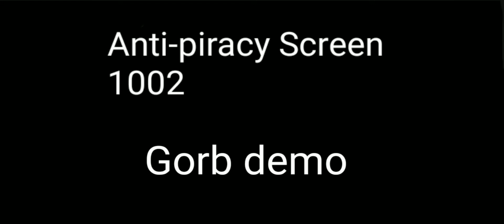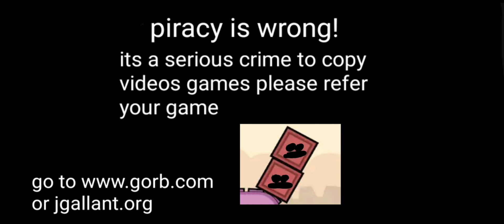[FAKE] Gorb demo anti-piracy screen